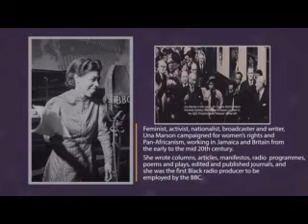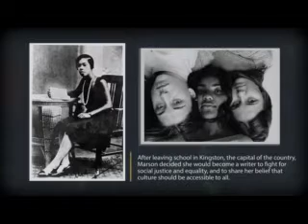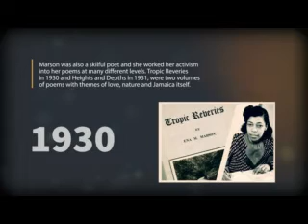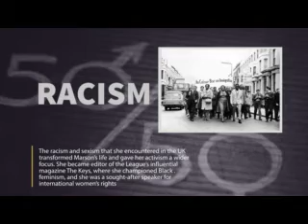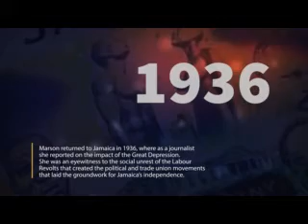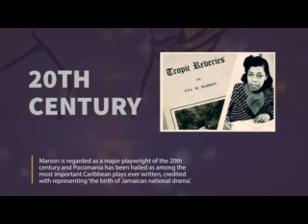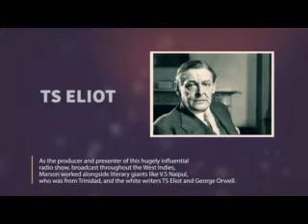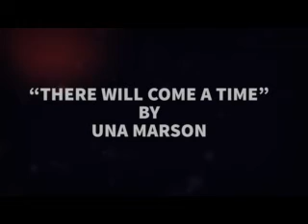The Life and Times of Una Marson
A woman of many first. Feminist, Activist, National Broadcaster, Writer and more. Join Push N Play as we celebrate this remarkable woman. Executive Producer: Building Tables
Producer: Push N Play and Renee Freeman
Researchers: Push N Play and Renee Freeman